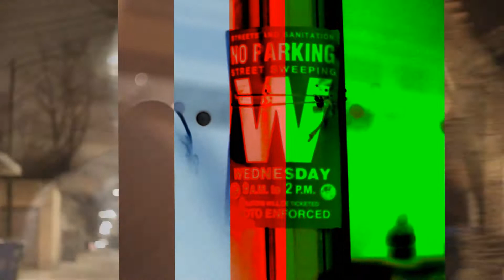Southside Johnny Ft Tenshi 10millie - J Dot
FLIMED//EDITED: @BXWS3R